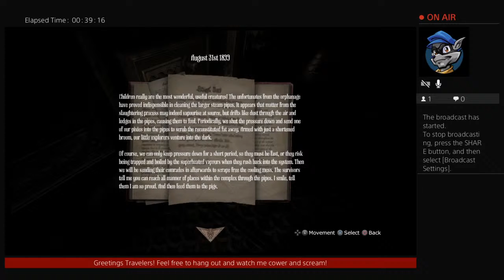Into the Bilge- Amnesia: A Machine for Pigs Part 3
I play games and talk to myself. Sometimes I'm even a little funny.